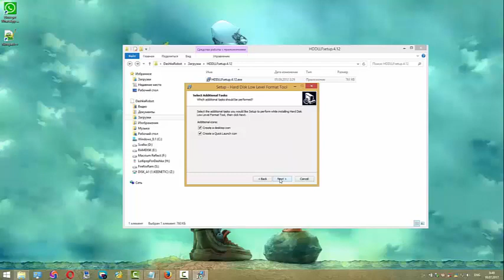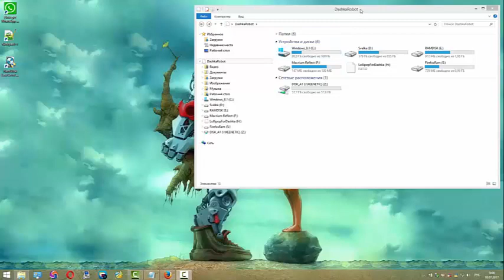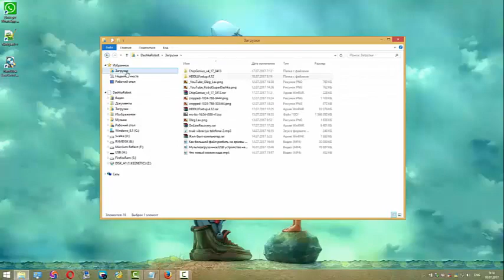Низкоуровневое форматирование microsd карты программой HDD Low Level Format Tool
Низкоуровневое форматирование microsd карты программой HDD Low Level Format Tool после которого необходимо произвести обычное форматирование через проводник